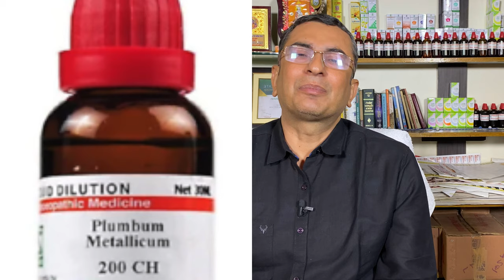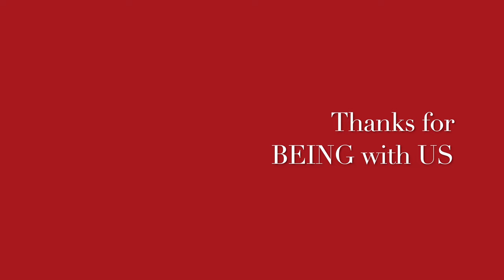CONSTIPATION II Homeopathic remedy with Symptoms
Dr Khanna

CONSTIPATION